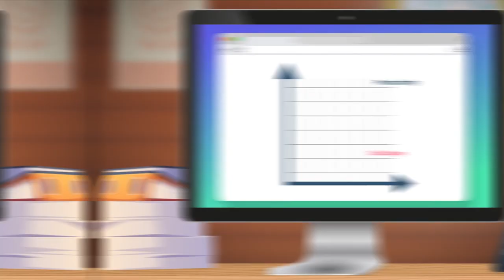Remote Workspace - Course Trailer - TalentLibrary™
Train your employees on setting up their remote workspace. Show them how to decide which equipment they need with this online course.

Create your free account, get access in a few clicks, and start training right away

What's covered in this course:
*How to identify a suitable space to use as a remote workspace
*Which technology and equipment you need for your workspace
*Best-practice advice to keep your remote workspace compliant and productive

Why your teams need this course:
To be a successful remote worker, it’s important your staff have a dedicated space to help them be as productive as possible. For anyone who’s working remotely, this course will explain how to choose and set up a space, so they have everything they need to achieve their goals, and comply with certain regulations.